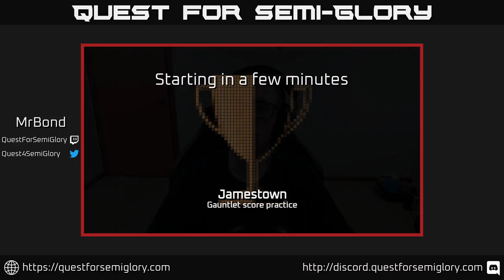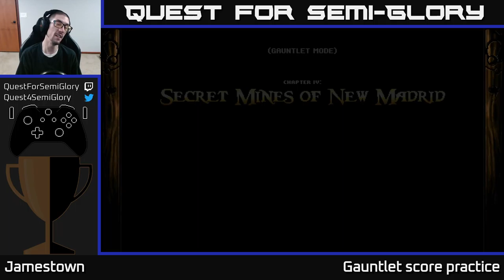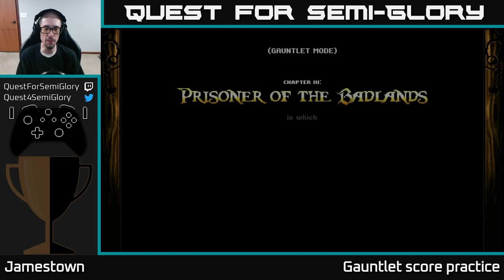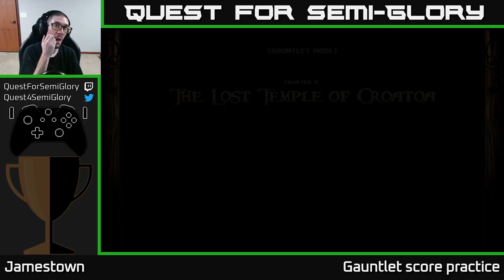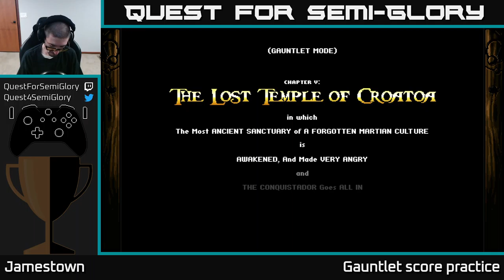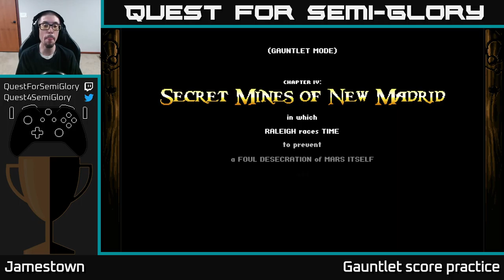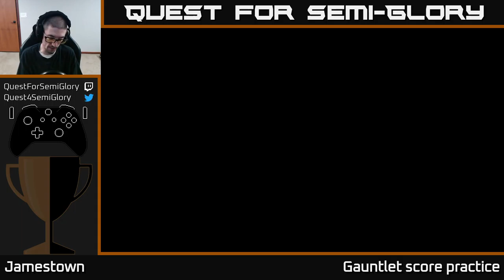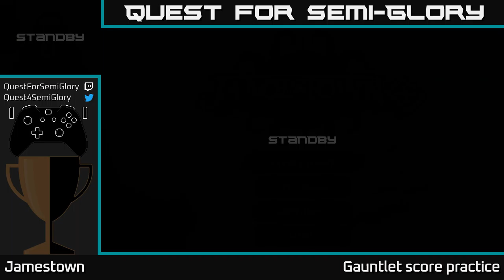Quest for Semi-Glory - Jamestown+, Session 10 (Sunday longplay)